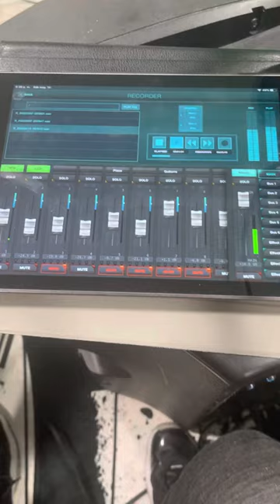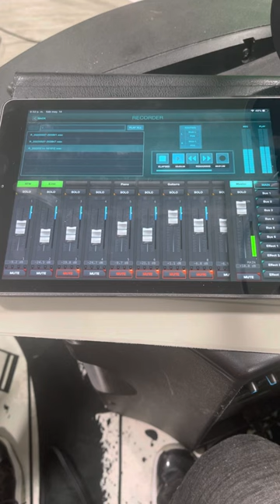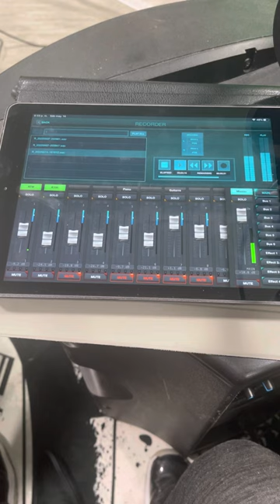21 de noviembre de 2022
Sumérgeme Oquendo